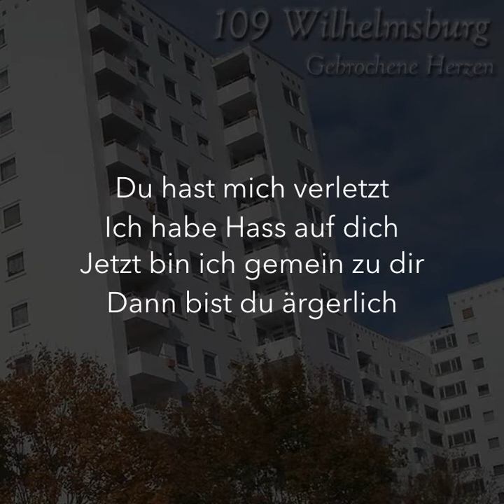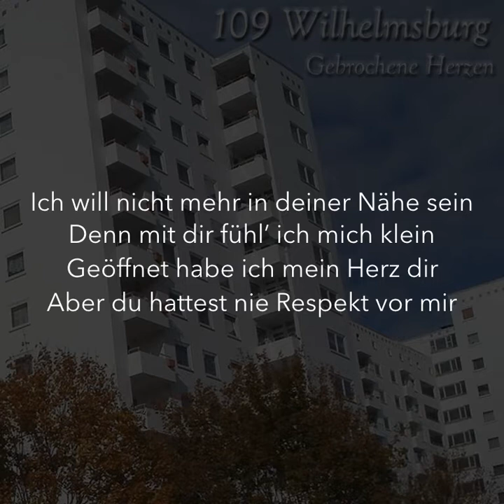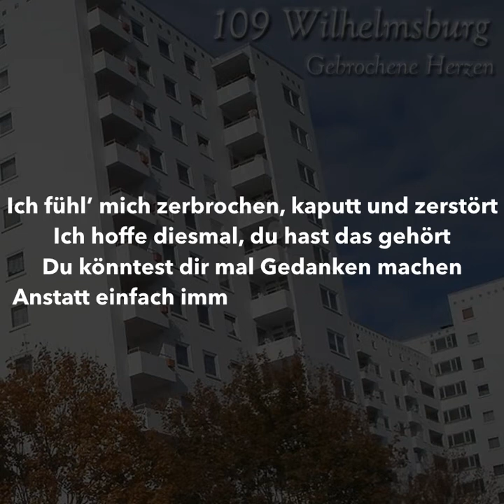109 Wilhelmsburg - Gebrochene Herzen